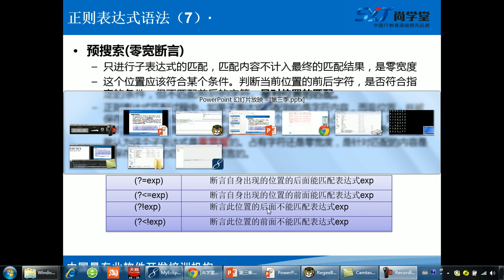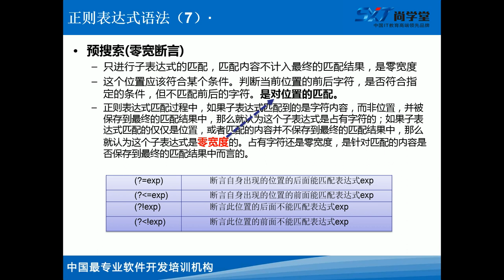258 正则表达式 预搜索 零宽断言4个语法结构 05 java300集最全视频教程 尚学堂 高淇